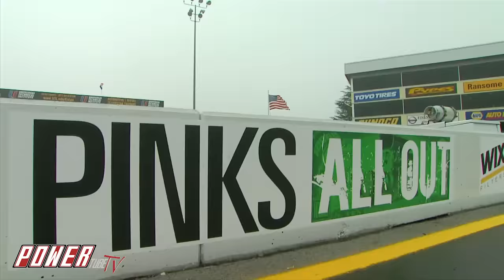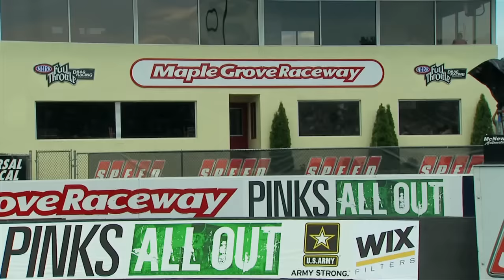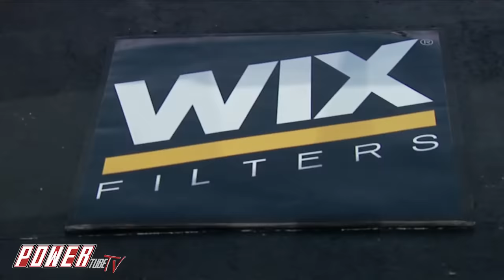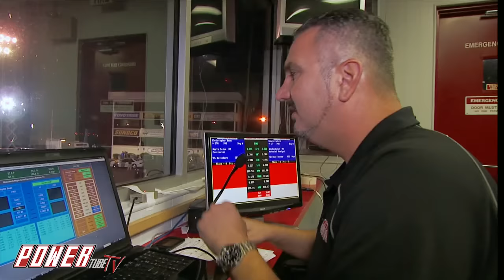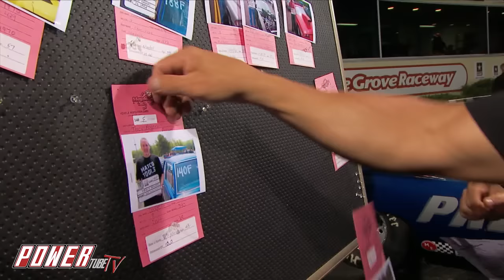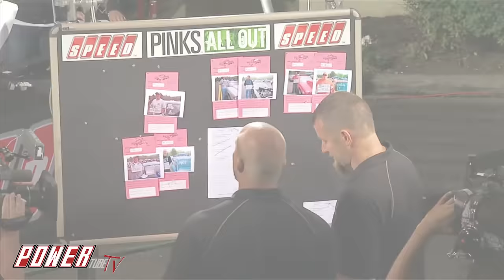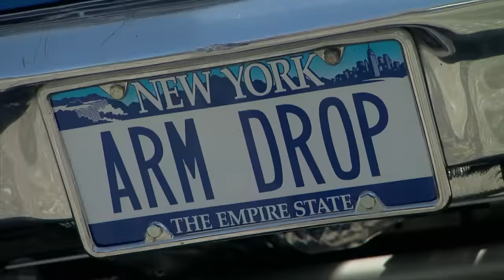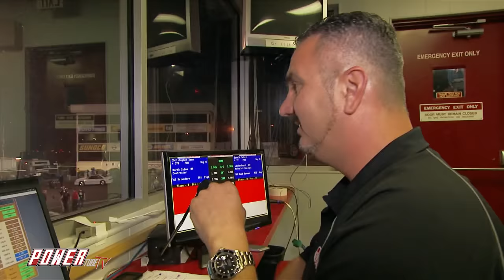PINKS ALL OUT - It's "ALL OUT" Controversy at Maple Grove Raceway!! Full Episode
PINKS ALL OUT - It's "ALL OUT" Controversy at Maple Grove Raceway!!

Rich and the crew head to Pennsylvania at Maple Grove Raceway to find the best grassroots racer on the property on PINKS ALL OUT!

Hundreds of the best drag racers in the country bring their “A” game to the track in search of glory and their share or $18,000 in cash and prizes in front of thousands of ALL OUT Fans!!

Pinks, Pinks All Out, Pass Time, and Drag Race High created by Rich Christensen aired on Speed Channel. These shows paved the way for today's motorsports reality shows and channels like Street Outlaws, No Prep Kings, Cleetus McFarland, 1320 Video, and Hoonigan. Watch these classic shows and tons of more supercharged, Nitrous, and Turbocharged content in its entirety on SPEEDTube TV... FREE!!!